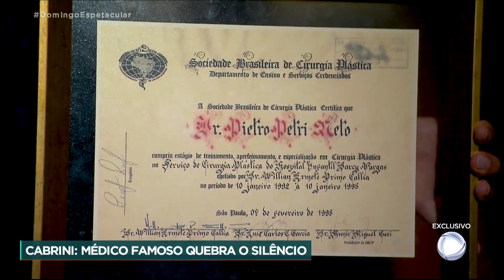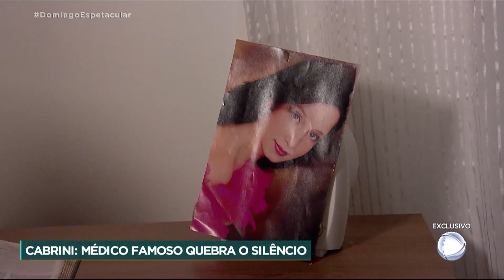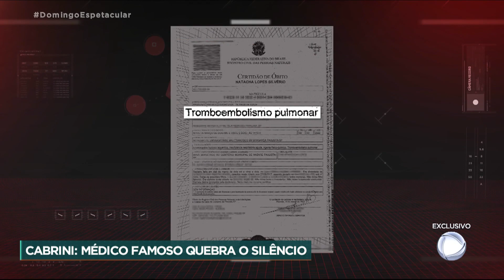Exclusivo: Roberto Cabrini entrevista médico acusado de negligência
O apresentador Roberto Cabrini ficou frente a frente com um famoso médico que responde a graves acusações de negligência. São mulheres que denunciam o doutor Pietro Petri por erros médicos e por se apresentar, indevidamente, como cirurgião plástico. Cabrini investiga todos os lados da história de Natacha Silvério, a jovem que morreu depois de um procedimento feito com ele.